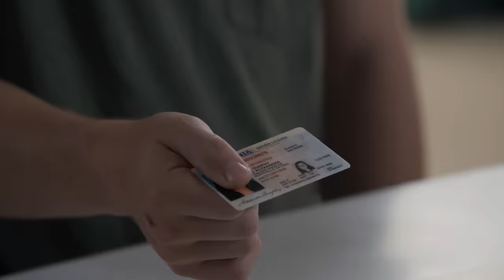Modern Family | Nobody Pulls Off a Scheme Like the Modern Family Kids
The children of Modern Family are a masterclass in conniving schemes. From Lily's clever framing of baby Joe to the Dunphy Kids' elaborate plot to convince Phil that Claire is expecting, they stop at nothing to achieve their goals.